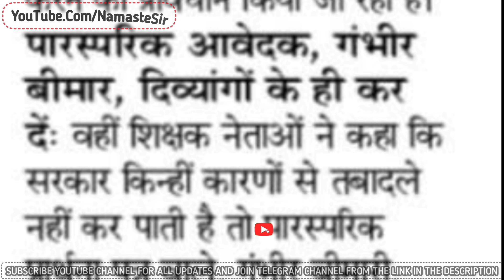इस श्रेणी में शामिल शिक्षकों को तबादलों में मिलेगी छूट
third_grade_teachers_transfer_latest_news, teacher transfer news today, 3rd grade teacher transfer

3rd grade teacher transfer latest news